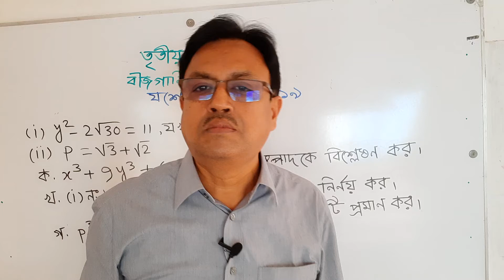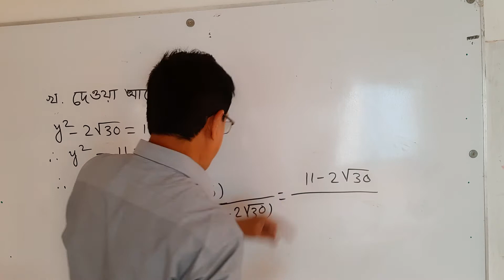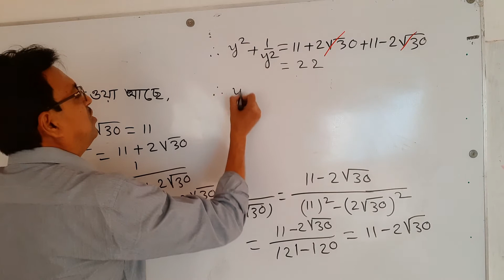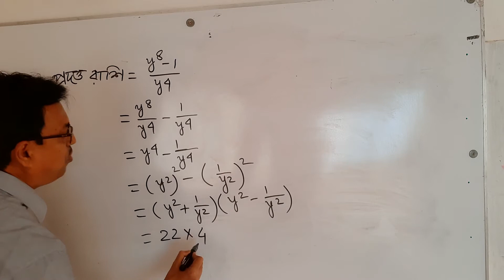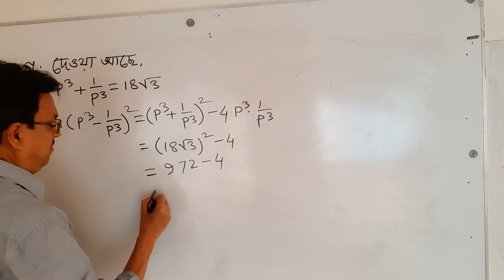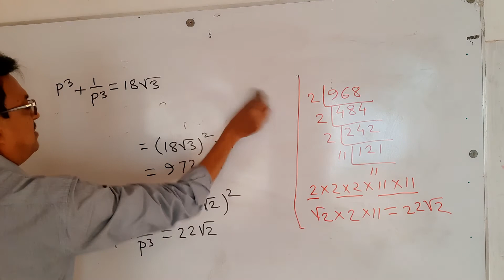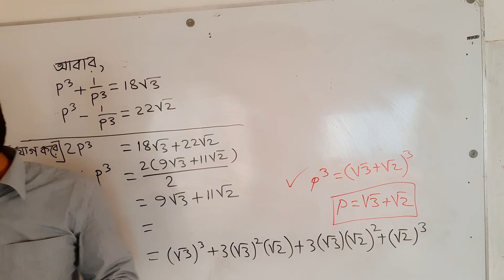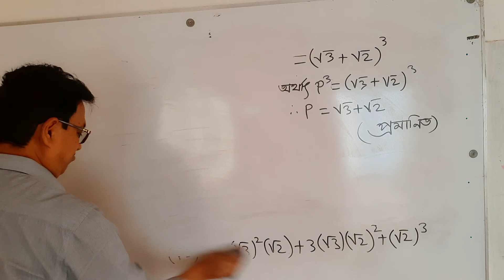৩য় অধ্যায়, বীজগাণিতিক রাশি, যশোর বোর্ড-২০১৯। Chapter-3, Algebraic Expressions, Jessore Board-2019.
H R Learning; ৩য় অধ্যায়, বীজগাণিতিক রাশি, যশোর বোর্ড-২০১৯, মাধ্যমিক স্তর। Chapter-3, Algebraic Expressions, Jessore Board-2019. Secondary Level.